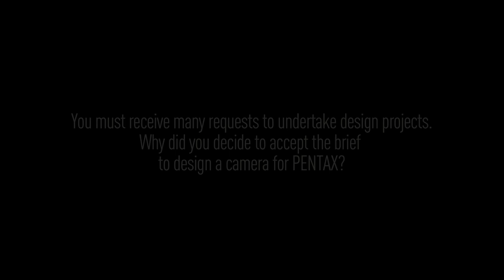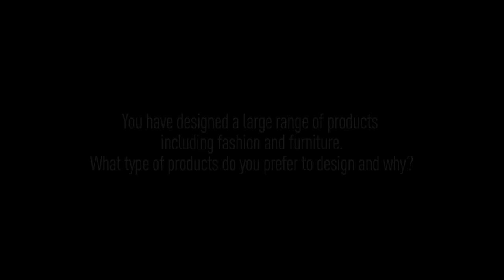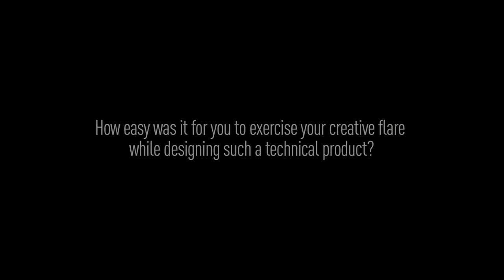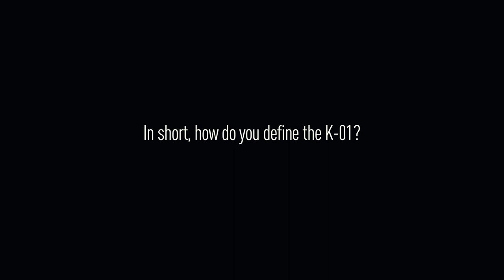Marc Newson Interview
Marc Newson, one of the most acclaimed and influential contemporary designers, has created a new camera for PENTAX. In this video he discusses why he chose to design a camera for PENTAX, his love of photography and how he defines the K-01.